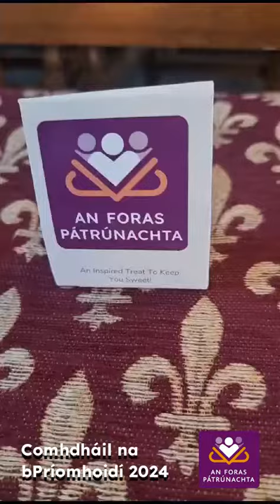Comhdháil na bPríomhoidí 2024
Comhdháil An Foras Pátrúnachta, Barberstown Castle, Cill Dara, Eanáir 2024